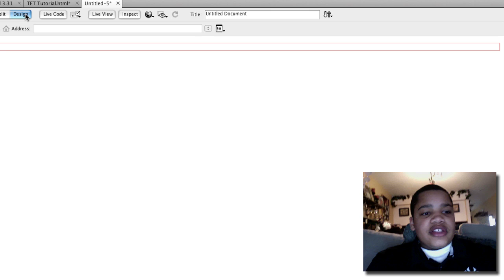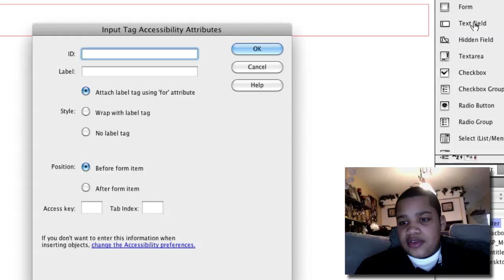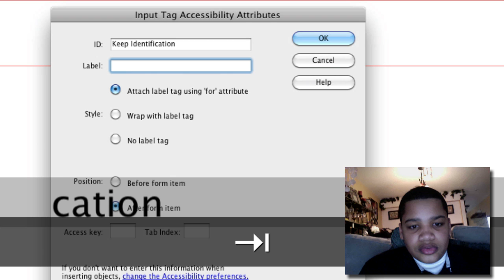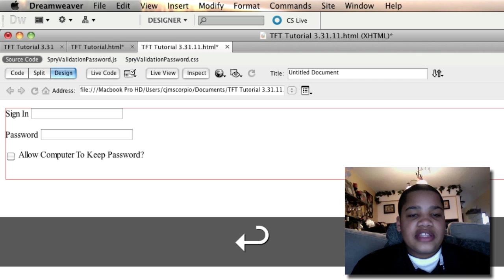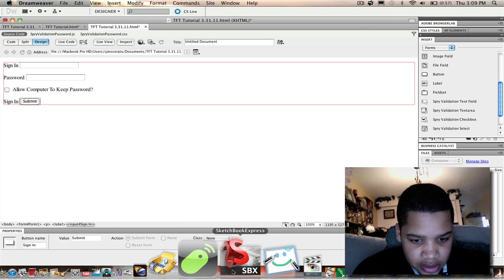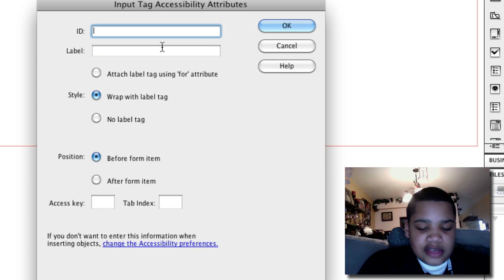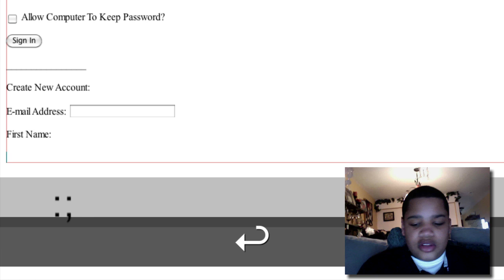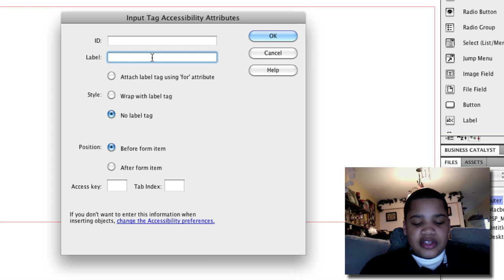Create A Sign In Form In Dreamweaver CS5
In this tutorial I am teaching you how to create a sign-in form in dreamweaver cs5/4.  This technique is great for anyone who owns a professional and/or amateur website.